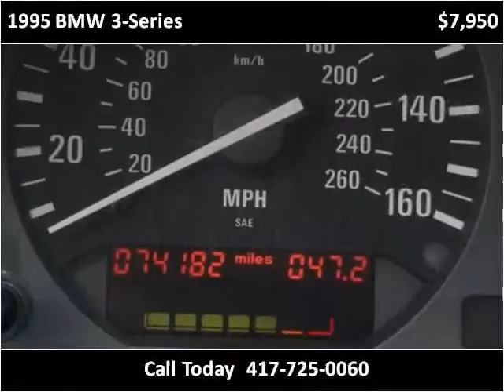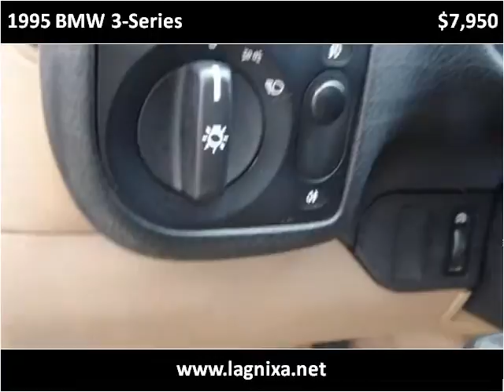1995 BMW 3-Series Used Cars Nixa MO